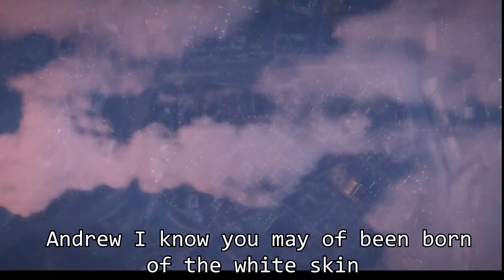Grand Theft Auto 5 #6 - Resisting arrest and Resident Evil References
Sorry about the reference counter. I tried something new and I goofed it up. I promise I will do better next time. Please Senpai forgive me lol.

Ending Song : Actin Up By MK2

Don't Forget You're Awesome.